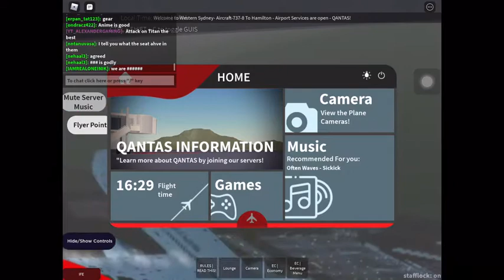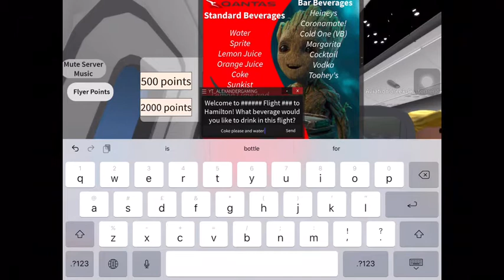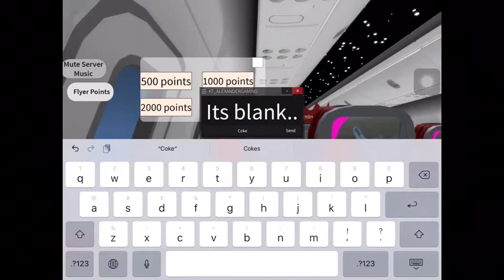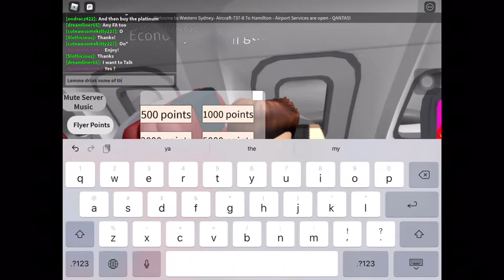Roblox Qantas 737 flight to Hamilton from Western Sydney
This is a Roblox Qantas 737 flight from Western Sydney to Hamilton Island, it will only contain takeoff to landing for uploading purposes. This is not made intentionally for kids but for everyone. By the way my intro is made by this guy go visit his channel